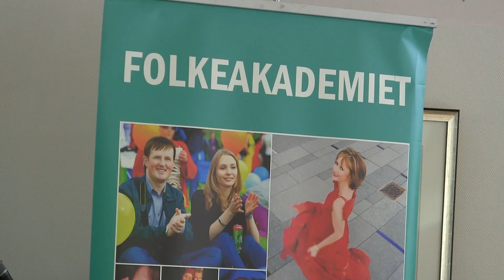Hans Vold Vikersveen - "Alf"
Fra turneèn for folkeakademiet i Agder. Kristiansand - Mars 2014. Piano: Vidar Sundbakken.